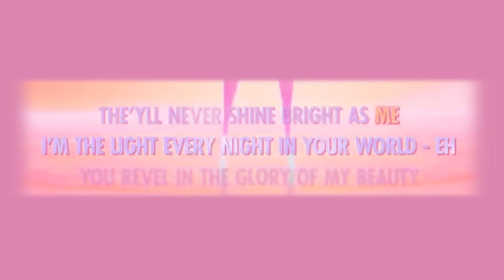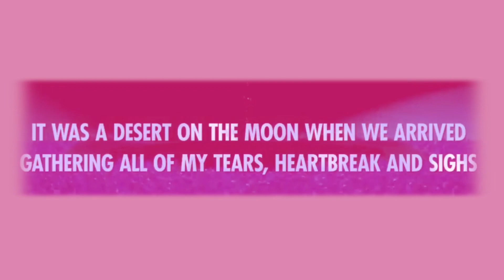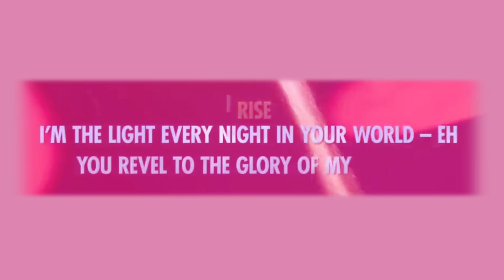ULTRALUMINARY by Philippa Soo (Over The Moon) KARAOKE/INSTRUMENTAL with Lyrics | No Copyright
I created this Ultraluminary by Philippa Soo in a Karaoke/Instrumental Version with Lyrics coz I am planning to make a song cover using this minus one.

You can also use this for your song covers. Hope you like it.